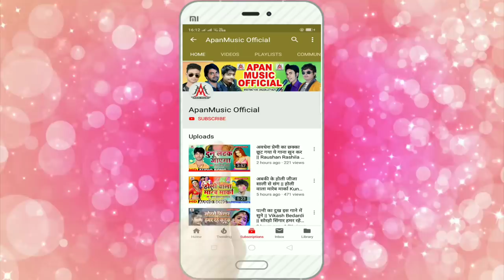टिकटोक और यूट्यूब का सबसे बवाल सांग - YouTube Vs TikTok - Sujit Sagar - Tiktok Vs Youtube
►Song : YouTube Vs TikTok
►Singer : Sujit Sagar
►Lyrics : Ashok Ashiq
►Video Director :
►Company/ Label :- Apan Music
►Copyright : Apan_Music